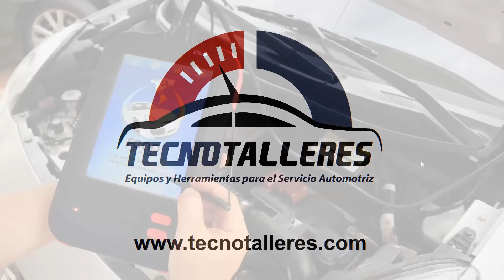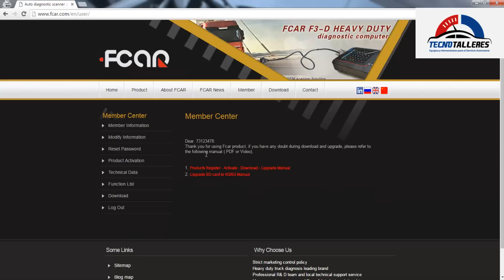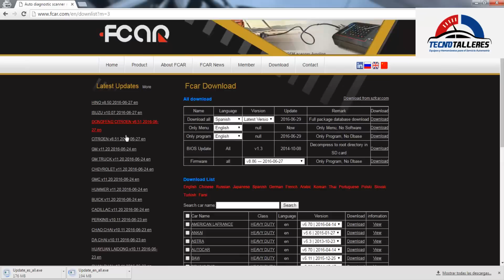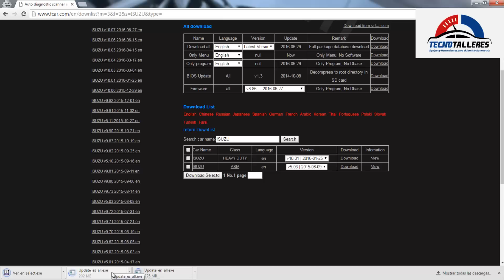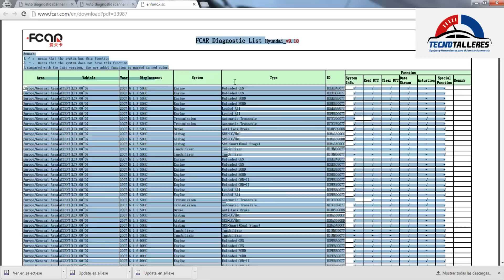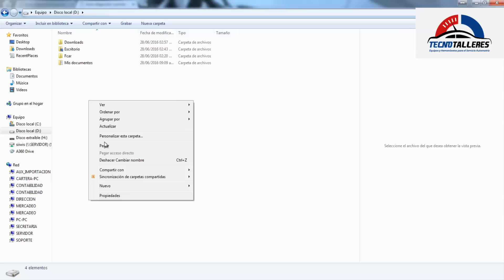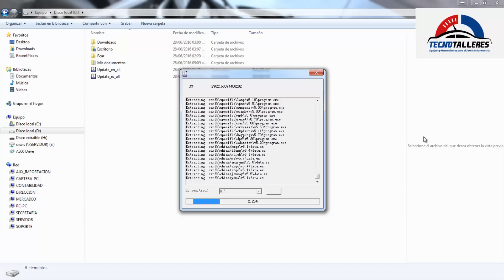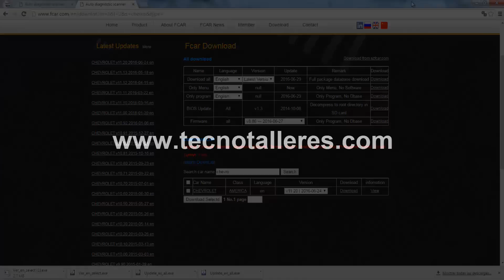¿cómo actualizar el escáner FCAR? - Tecnotalleres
una breve explicación de la forma de actualización de la linea FCAR.